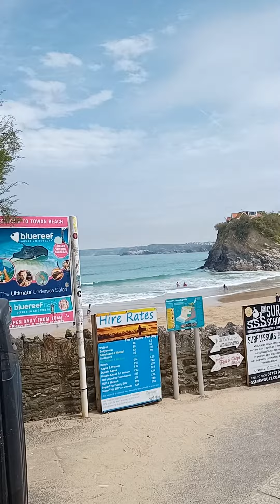Sun, Surf, and Serenity: Unwind at the Beautiful Newquay Beach! 🏖️☀️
Escape to the picturesque shores of Newquay Beach, where sun-kissed sands meet the rhythmic melody of the Atlantic Ocean. Join us on a virtual journey to this coastal haven, renowned for its stunning beauty, vibrant energy, and a myriad of activities for beach enthusiasts of all kinds.

🌊 Surfing Paradise - Known as the surf capital of the UK, Newquay Beach beckons surfers from around the globe. Whether you're a seasoned pro or a beginner catching your first wave, the rolling Atlantic swells provide the perfect playground for an exhilarating surf experience.

🏄‍♂️ Surf Schools and Rentals - Dive into the surf culture with local surf schools offering lessons for all skill levels. Don't worry about gear – rental shops line the beach, ensuring you have everything you need for a thrilling day on the waves.

🌅 Golden Sands and Breathtaking Views - Relax on the golden sands and soak up the sun as you admire the breathtaking views of the Cornish coastline. Newquay Beach offers a stunning backdrop for beachgoers looking to unwind and connect with nature.

🍦 Boardwalk Treats and Seafront Delights - Stroll along the vibrant boardwalk, where charming cafes and eateries beckon with ice creams, fish and chips, and local delicacies. Indulge in seaside treats as you enjoy the laid-back atmosphere.

⛱️ Family-Friendly Fun - Newquay Beach isn't just for surfers; it's a family-friendly destination with ample space for building sandcastles, playing beach games, and creating lasting memories with loved ones.

🌴 Sunset Serenity - As the day draws to a close, bask in the serenity of a Newquay sunset. The sky transforms into a canvas of warm hues, casting a magical glow over the sea and leaving you with a sense of tranquility.

Whether you seek adventure on the waves or a peaceful day by the shore, Newquay Beach offers a coastal experience like no other. 🌟🏄‍♀️